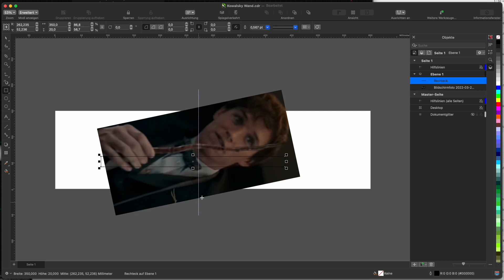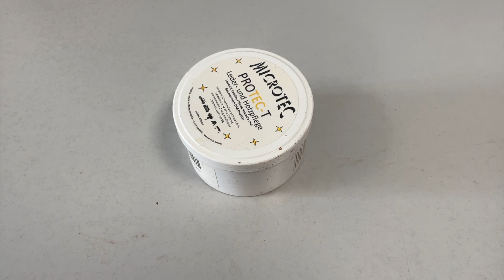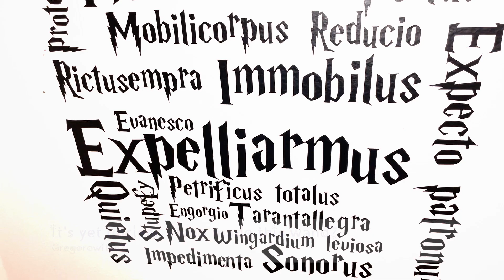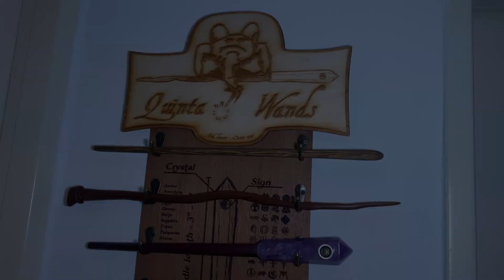Making Jacob Kowalskis wand - Fantastic Beasts: The Secrets of Dumbledore DIY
Welcome witches and wizards!

Since we've seen the very first wand that can be used by someone we thought to be a muggle / no-maj, I wanted you to show how i rebuild Jacob Kowalskis wand from Fantastic Beasts: The Secrets of Dumbledore.

I'm sorry to tell you that I wasn't able to cast a spell with it :(

I'm very exited to get to see who made this wand and if it is more like a tool for muggles or if Jacob is a wizard! I hope you enjoy!

I used a Trotec 400 CO-2 Laser and basic woodworking tools to do this.

Thumbail pictures are taken from the Warner Brother Trailer.